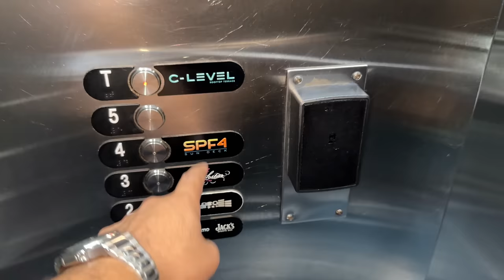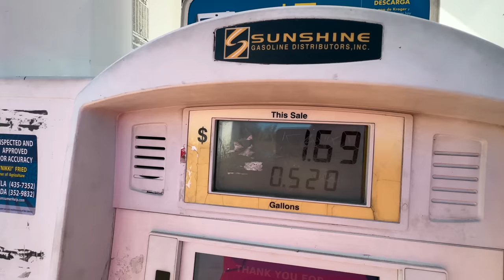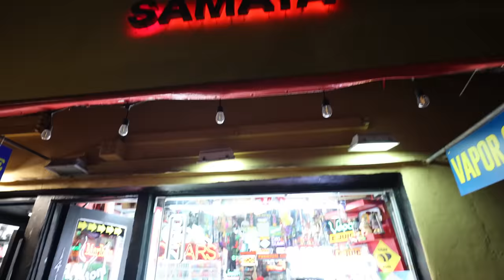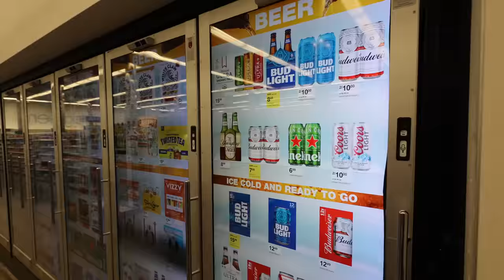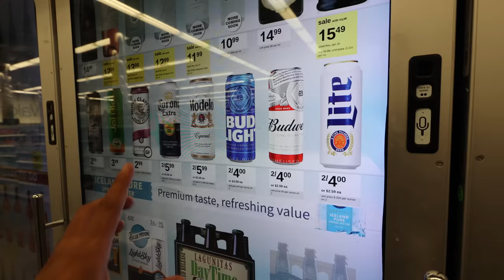Crazy Nightlife of Miami and Luxury Yacht Experience !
Platform I use to book all my favourite tours and attractions around the world at the best price ( GetYourGuide)

Don't forget to use my code "ISHANFREE" for 3 free transactions.